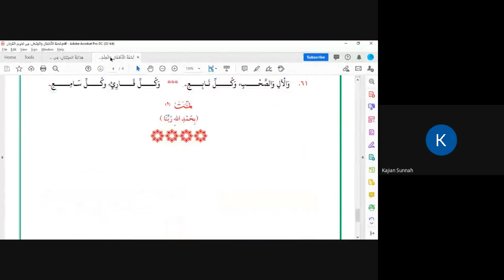Matan Tuhfatul Athfal wal Ghilman fi Tajwidil Qur`an